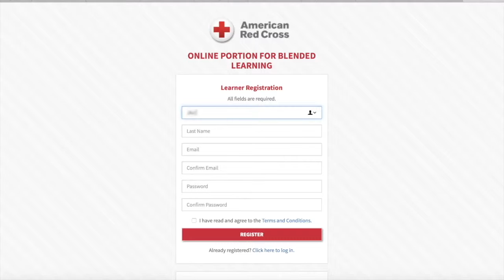CPR Grad Requirement